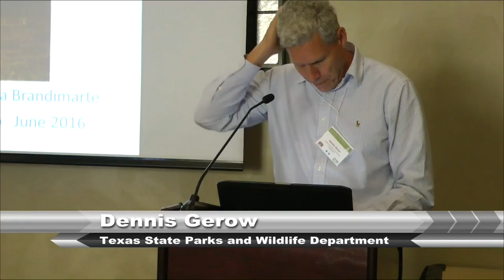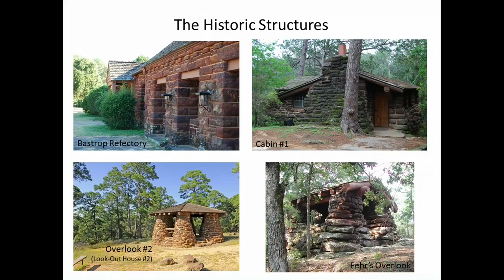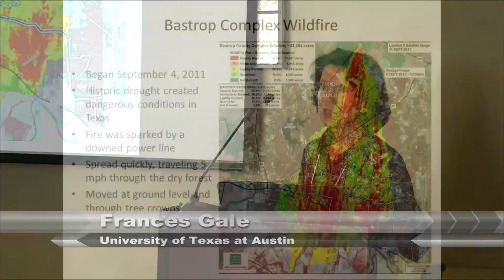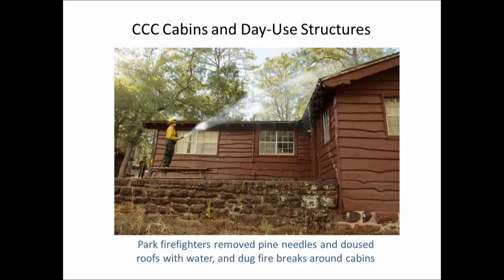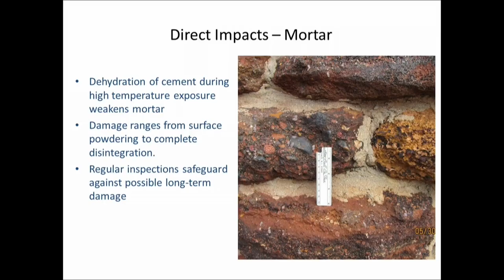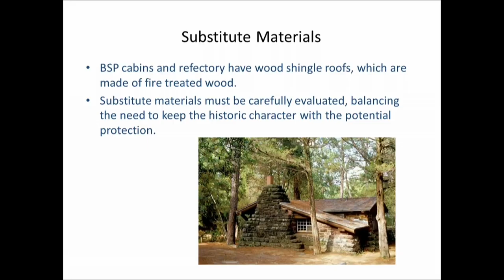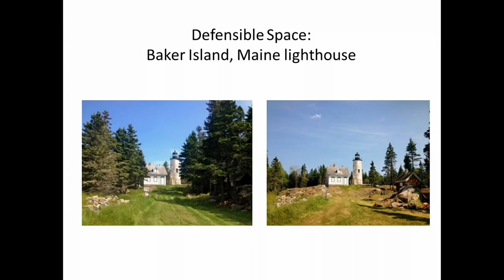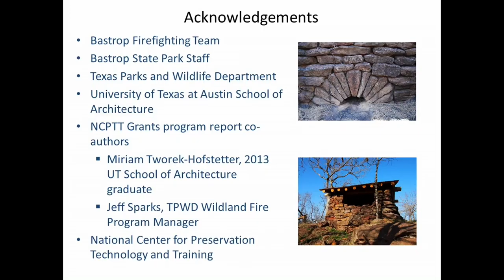28. Learning from the Texas Wildfires: Bastrop State Park and Beyond